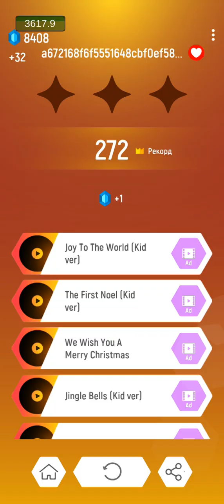Tiles Hop 187 endless mode record 12291